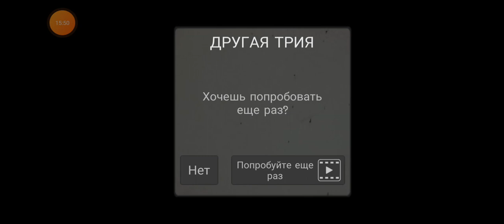играем в spekiman zero хоррор игра